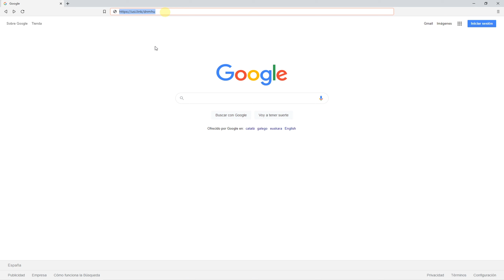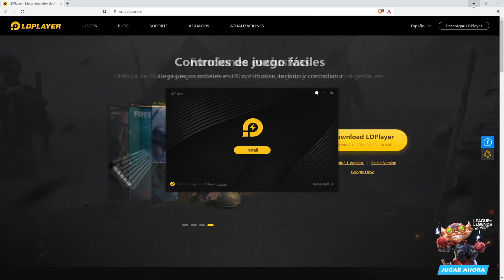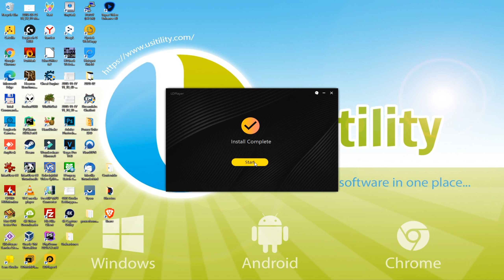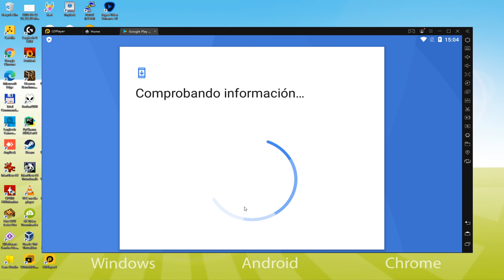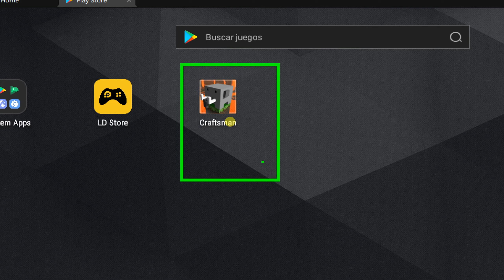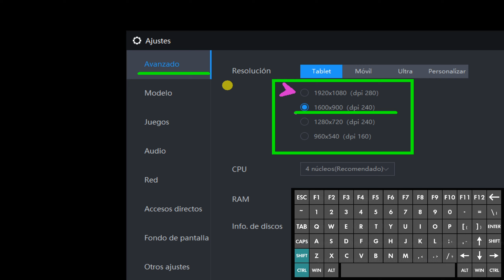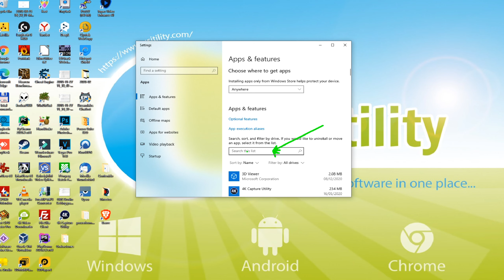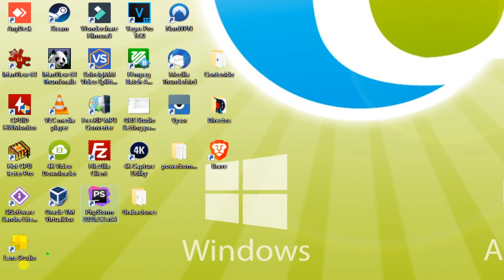🎮 Cómo JUGAR [ Craftsman ] en PC ▶ DESCARGAR e INSTALAR Usitility2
Cómo jugar Craftsman en PC Descargar ▶ Windows 10/7/8

⚠⚠⚠ IMPORTANTE ⚠⚠⚠ Este método sirve para jugar en PC al juego de Android gratuito Craftsman. Se instalará la versión oficial y legal de Craftsman desde la Play Store. Si quieres comprar cualquier item u objeto del juego, tendrás que pagar de la forma habitual, es decir, usando PayPal, Tarjeta de crédito/debito, etc.

00:00 Introducción
00:21 Ir a la página web de LDPlayer
01:15 Descarga Craftsman en tu PC Windows
01:25 Ejecuta el instalador de Craftsman
01:45 Configurar la instalación y cambiar el directorio de instalación
01:57 Instalar Craftsman en tu PC
02:29 Cómo lanzar LDPlayer desde el escritorio de Windows
03:01 Iniciar sesión en Google Play
03:33 Aceptar las Condiciones de servicio de Google
03:40 Crear una copia de seguridad en el Google Drive de tu dispositivo emulado
03:55 Instalar Craftsman en el emulador de LDPlayer
04:27 Lanzar Craftsman directamente desde LDPlayer
05:15 Cómo maximizar la pantalla del emulador
05:21 Cómo jugar a pantalla completa
05:06 Personalizar las opciones del teclado de LDPlayer
06:13 Cómo solucionar el problema de la pantalla negra de Craftsman en LDPlayer
06:53 Recepción del correo electrónico del nuevo dispositivo conectado a su cuenta de Google
07:21 Desinstalar el LDPlayer
08:33 Despedida

2) Haz clic en Descargar Craftsman para PC
3) Ejecutar el instalador descargado
4) Aceptar los permisos de Windows para ejecutar el instalador
5) Haz clic en "Instalar ahora"
6) Iniciar sesión en Google Play
7) Si la instalación del juego no se lanza automáticamente, haz clic en el icono Craftsman del escritorio de LDPlayer
8) Haz clic en el botón "Saltar" en la ventana "Completar la configuración de la cuenta".
9) Haz clic en el botón "Instalar".
10) Haz clic en "Abrir" y disfruta del Craftsman en tu PC

Eres un artesano, tu tarea es diseñar casas, castillos y construirlos.
Puedes hacerlo solo o con la ayuda de tus amigos.
Experimenta nuestro juego:
- Gráficos impresionantes y sonido realista.
- Simple, fácil de jugar.
- Muchos modos de juego.
- Muy parecido al mundo real.
- Muchas cosas interesantes

Si quieres descargar Craftsman en el PC es muy fácil. Haz clic en el enlace de arriba y sigue las instrucciones del vídeo. LDPlayer, el emulador de Android, se instalará en tu PC para que puedas jugar fácilmente en tu ordenador.
Craftsman es un juego para móvil, pero puedes descargarlo y jugarlo en el PC en unos pocos minutos.